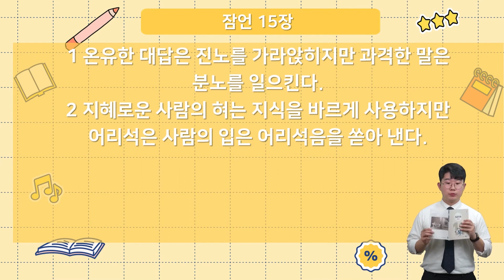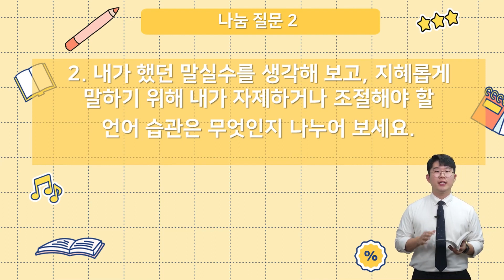[홈메이드 믿음의 가정/중고등부]11월 11일 가정예배